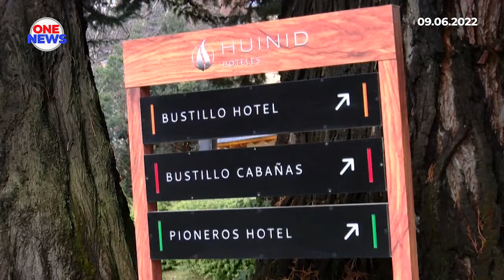Dua lagi mangsa tanah runtuh di Argentina disahkan maut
Dua lagi pelancong Uruguay disahkan maut  dalam kejadian tanah runtuh di selatan Argentina.

Ini menjadikan jumlah yang terkorban dalam bencana alam itu berjumlah tiga orang.

Menurut Pejabat Pendakwa raya wilayah Rio Negro dua mayat berkenaan ditemui semalam.

Mayat mangsa pertama pula ditemui pada Isnin beberapa jam selepas berlakunya tanah runtuh berkenaan.

Jumlah mangsa cedera pula kekal tiga orang.Pihak berkuasa sedang menyiasat punca insiden.

Kejadian di Hotel Bustillo di bandar San Carlos de Bariloche berlaku Isnin lalu.

Insiden mengakibatkan bertan-tan runtuhan tanah dan lumpur memenuhi hotel terbabit.